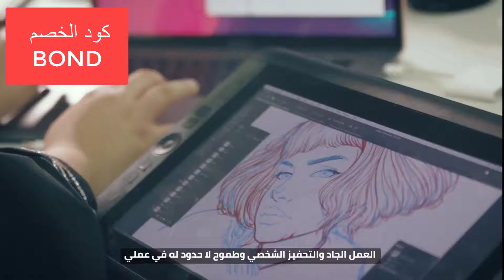كوبون نون دوت كوم السعودية (Bmw3) .. الفنون جنون كما يقولون، استمع لقصة مريم الزعابي الملهمة عن الفن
متجر نون هو متجر إلكتروني أثبت نفسه بين المتاجر الإلكترونية وأصبح الرائد والأول في الشرق الأوسط، موقع اهتم بالمرأة وقدرها فخصص لها العديد من الاهتمامات بين أقسامه المختلفة، فيقدم لنا اليوم نموذج مشرف لفنانة اعتادت أيضاً على تقدير المرأة في كل أعمالها الفنية، فيقدم لنا حياتها الفنية وكيف يأتيها الإلهام وكيف تعكسه في أعمالها، إنها مريم الزعابي.

نبذة عن متجر نون Noon.com

• منصة تسوق إلكتروني عبر الإنترنت تمت بشراكة مجموعة من المستثمرين من الخليج العربي متمثلة في صندوق الاستثمارت من المملكة العربية السعودية وشركة الشايع الكويتية ودولة الإمارات متمثلة في رجل الأعمال الإماراتي محمد بن على العبّار، تم تأسيسها عام 2016، وبدأت استثماراتها بحوالي مليار دولار، حتى أصبحت الرائدة بين المتاجر الإلكترونية الأخرى في الشرق الأوسط.

• يعتبر متجر نون مجمعك الشامل حيث يضم كل احتياجاتكم ومستلزماتكم، فكل ما يجول في رأسك ستجده على متجر نون.

• يلتزم متجر نون تجاهك بتقديم كل المنتجات بجودة ودقة عالية، ومنتجات أصلية 100‎%‎، وبأفضل الأسعار مع خدمة توصيل سهلة وسريعة.

• متجر نون يبحث دائماً عن كل السبل الجديدة لراحتكم؛ حتى تكون تجربة التسوق معهم أكثر متعة وأمان، فيقدم لكم خدمة عملاء ممتازة على مدار اليوم.

• خدمة الأقساط الشهرية الميسرة بدون فوائد.
• خدمة استبدال واسترجاع المنتجات.
• خيارات دفع متعددة وأيضاً الدفع عند الاستلام.
• يقدم لكم متجر نون خدمة نون إكسبرس المميزة والجديدة، فنوّنها بإكسبرس الحين.

ما هي خدمة نون إكسبرس على منصة نون التجاريةNoon.com

يقدم لكم متجر نون بعض المنتجات تحمل شعار نون إكسبرس المميز، فيعني ذلك أن المنتج مخزن ومغلف ومُرسل من قبل منصة نون التجارية.

لماذا نختار نون إكسبرس المميزNoon.com

فمع خدمة نون إكسبريس ستحصلون على:-

•تجهيز وشحن سريع و توصيل أسرع، لجميع منتجاتك فور طلبها، فهي موجودة دائماً، فكل المنتجات متوفرة تنتظر طلبك ليتم تحضيرها.
•عروض قوية حصرية، فابحث دائماً عن شعار نون إكسبرس على المنتجات حتى لا يفوتك أيًا من عروضهم المستمرة.

فاختاروا الآن كل منتجاتكم التي تحمل شعار نون إكسبرس واحصلوا على مميزات وعروض وخصومات لا مثيل لها مع متجر نون.

• فكل هذا العمل الجاد والطموح لإسعادكم وتحفيزكم هو الهدف المشترك الذي يسعى إليه دائماً متجر نون مثلما سعت له مريم الزعابي في كل أعمالها.

مريم الزعابي Maryam AlZaabi من ناس نونNoon.com

• مريم الزعابي هي فنانة إماراتية، مصممة ومهندسة تخطيط، أهم ما يلهمها في كل أعمالها هي كتب القصص، الروايات المصورة، الموسيقى وكذلك الأزياء بشكل كبير.

• تميل كل أعمالها إلى التأثر بالشخصيات المشهورة في مجال حقوق المرأة والدفاع عنها وتمكينها.

• تعبر عن الجمال في كل أعمالها بشكل مختلف غير المعتاد والمتعارف عليه والمنتشر على وسائل الإعلام.

رؤية مريم الزعابي Maryam AlZaabi

• تعتقد أنه من المهم جداً للفنانين المحليين أن يحققوا شهرة عالمية، لأن الأمر سيتخطى ما هو في المنطقة ويعبر عنها عالمياً، وأيضاً لأن هناك الكثير من الأشخاص في هذا العالم لديهم أفكار ثابتة عما نقوم به وعن طبيعة أعمالنا وحياتنا، فليس كل الفنانين يقومون برسم الأشياء الخاصة بالشرق من جمال وصحراء، فهذا ليس كل ما يعبر عنا، فكل ذلك مجرد جزء من الصورة وليس الصورة كاملة للشرق الأوسط.

مصدر إلهام مريم الزعابي Maryam AlZaabi

• والدتها هي مصدر إلهامها، كانت فنانة عاشقة للرسم كثيراً، وفازت في كثير من المسابقات في صغرها.

• فكان لهذا أثر كبير عليها ومصدر إلهام لها، فأرادت أن تكن مثلها.

• تحاول جاهدة أن تحث نفسها على القيام بالأشياء الجديدة غير المعتادة، وحينما تفعل ذلك تتحسن مهاراتها بمرور الوقت.

• لا تحب الفشل وكلمة (لا تستطيعين) وتقابل بكل ثقة هذه الجملة بجملة (بلا أستطيع)، مما يجعلها دائماً تتقدم بكل ثقة نحو النجاح.

فهيا إلى الإصرار والعمل الجاد واجعله هدفك الأول مثلما فعل متجر نون ومريم الزعابي.